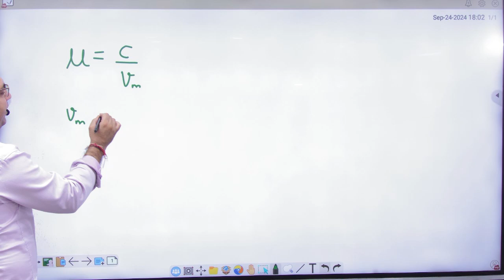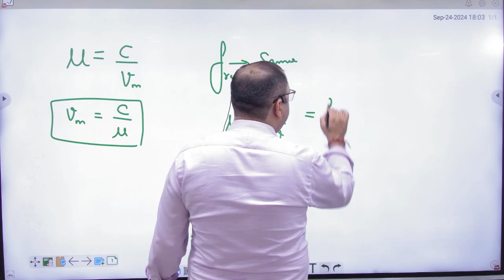4 Refractive index and wavelength